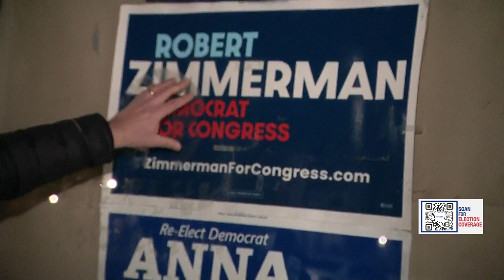Election 2022: First lady Dr. Jill Biden stumps for Robert Zimmerman in Plainview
First lady Dr. Jill Biden was in Plainview Sunday night to campaign for Robert Zimmerman, a longtime Democratic Party activist and congressional candidate in the 3rd District – the seat currently occupied by Democrat Tom Suozzi.